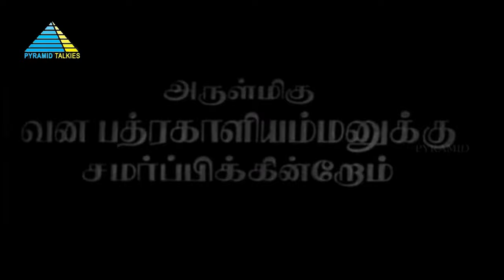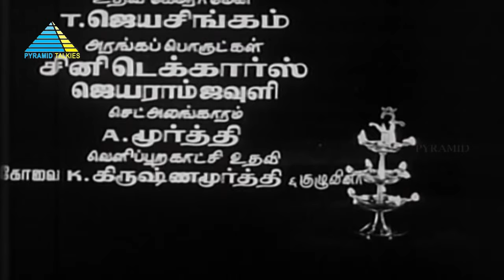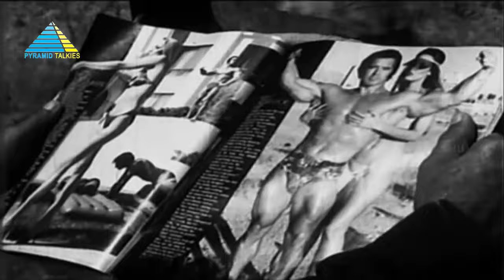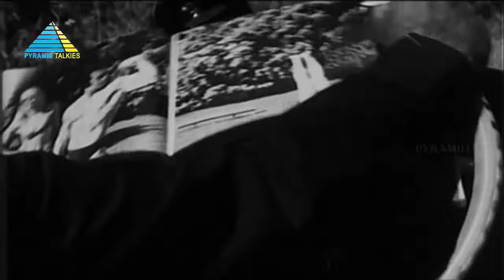Bairavi (1978) | Full Movie | Rajinikanth | Sripriya | (Full HD)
Bhairavi is separated from her brother Mookaiyah, who becomes a loyal servant for a local landlord, covering up all his dirty deeds. But when he rapes Bhairavi, Mookaiyah speaks up.

Produced by Kalaignanam
Written by Kalaignanam (Dialogues)
Screenplay by Madurai Thirumaran
Story by Kalaignanam
Starring Srikanth, Rajinikanth, Sripriya, Geetha, Sudheer
Cinematography by K. S. Bhaskar Rao
Edited by M. Vellaisamy
Production company by Vallivelan Movies